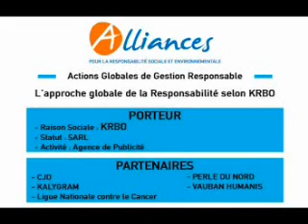Alliances-Primé 2007-KRBO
Alliances, pour la Responsabilité Sociale et Environnementale-
Prix d'Actions Citoyennes 2007
Catégorie "Gestion Responsable"